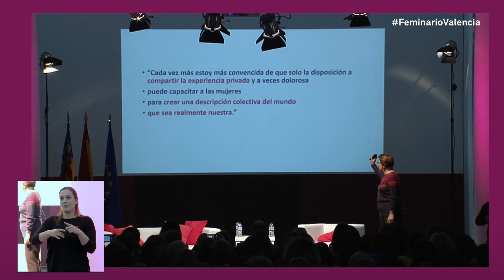Laura Freixas: “Quan les dones parlen, desmunten el relat patriarcal”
“Si volem tindre poder sobre nosaltres mateixes i sobre la societat per a fer-la més justa i igualitària, necessitem desobeir el mandat de silenci i d'ignorància que ens ha imposat el patriarcat a les dones, i per tant necessitem prendre la paraula i ser propietàries del relat”. Així ho va expressar l'escriptora Laura Freixas en la conferència inaugural del IV Feminari, organitzat per la Diputació de València, davant de més de mil persones en el Centre Cultural del Carme.